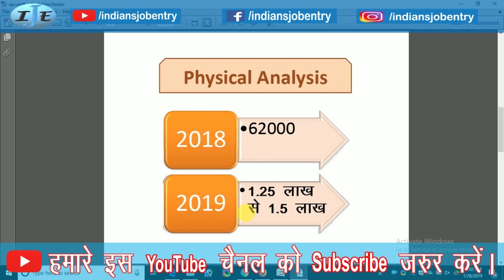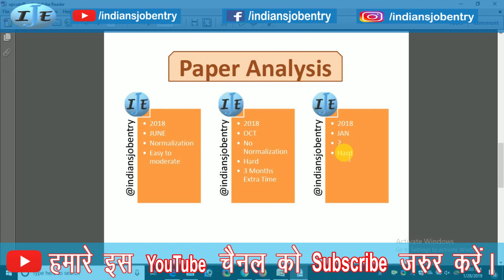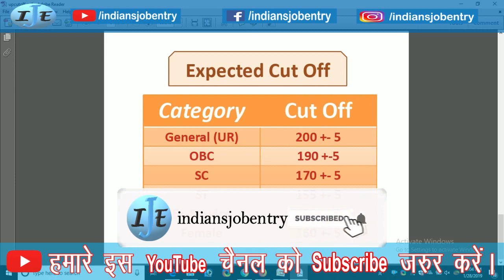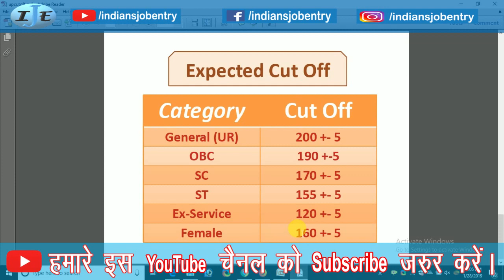उ.प्र.पुलिस परीक्षा Expected cut off 2019,इतनी नंबर है तो बांट दो मिठाई ,up police expected cut off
This video is news of #उ.प्र.पुलिस परीक्षा Expected cut off 2019,इतनी नंबर है तो बांट दो मिठाई ,Up police expected cut off mark 2019.

and SUPPORT

Up police expected cut off mark 2019/ कितने अंक जरूरी,@ije
उ.प्र.पुलिस परीक्षा Expected cut off 2019/up police expected cut off/up police cut off/upp cut off ,@ije
UP Police constable 27 जनवरी exam cut off 2019//UP police constable exam cut off 2019//upp cut off ,@ije
Up police 49568 post Cutoff | up police new vacancy Cutoff | up police 2019 Cutoff | upp 2019 Cutoff ,@ije
Up Police Constable Last Minutes Tips || Expected Cut Off || Safe Score ,@ije
यूपी पुलिस 2019 कट ऑफ बहुत कम/UP POLICE CUTOFF/UPP CUT-OFF,UPP SAFE SCORE,NEET ,@ije
Up police exam 49568 cut off | इतना स्कोर हर हाल में करके आना है ,@ije
UP Police Cutt-off 2019 || इतनी नंबर है तो बांट दो मिठाई || up police exam cutt-off,@ije
2nd Shift UP POLICE Exam Answer Key, UP Police 2019 Exam Review, Analysis & Question Asked, Cut OFF,@ije
1st Shift UP POLICE Exam Answer Key, UP Police 2019 Exam Review, Analysis & Question Asked, Cut OFF ,@ije
उप्र पुलिस 27 जनवरी 2nd पाली का पेपर | UP POLICE 27 JANUARY 2nd SHIFT ANSWER KEY | UPP 27 JAN PAPER ,@ije
उत्तर प्रदेश पुलिस भर्ती एवं प्रोन्नति बोर्ड लखनऊ,@ije
उत्तर प्रदेश पुलिस भर्ती एवं प्रोन्नति बोर्ड लखनऊ 2018,@ije
यूपी पुलिस भर्ती 2018,@ije
उत्तर प्रदेश पुलिस रिजल्ट,@ije
uppbpb.gov.in 2018 resultv,@ije
उप पुलिस कांस्टेबल भर्ती हाई कोर्ट न्यूज़ 2018,@ije
up police result 2018,@ije
उत्तर प्रदेश पुलिस रिजल्ट 2018,@ije